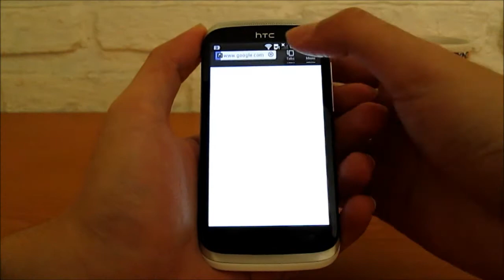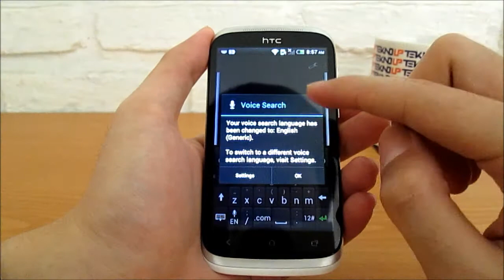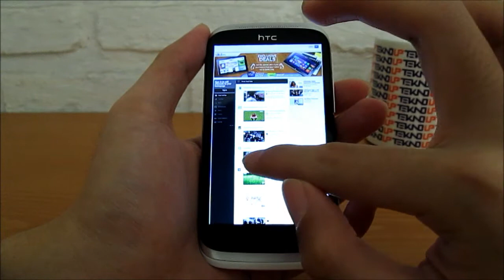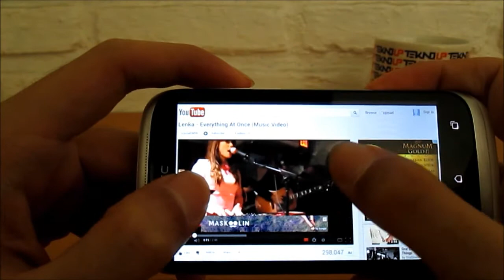Browser Desire X